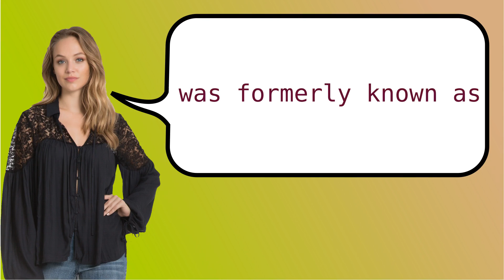Como dizer 'foi conhecido anteriormente como' em ingles?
Como dizer foi conhecido anteriormente como em Ingles? Como se pronuncia was formerly known as? How to pronounce was formerly known as?